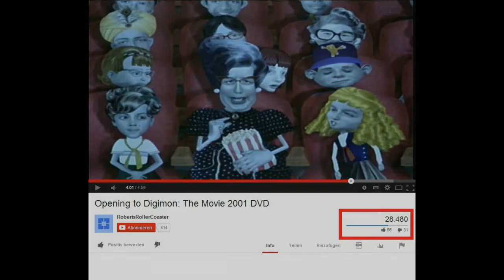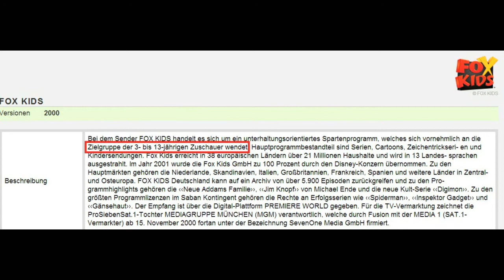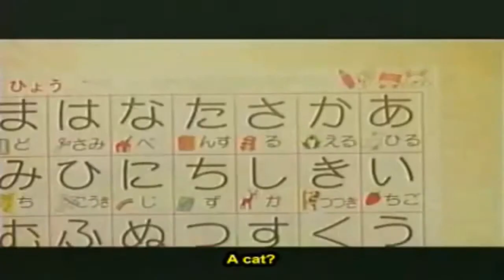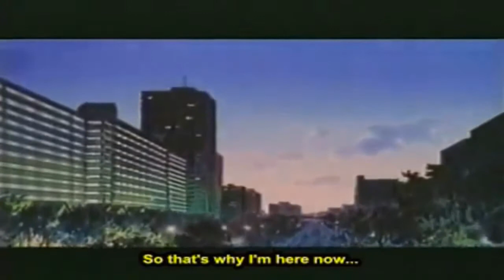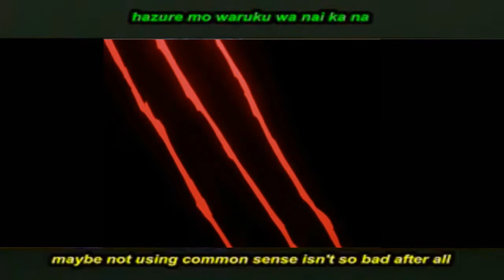Review-Rache: Digimon Adventure (Der Film)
Lang, lang ist's her, da wirds doch mal wieder Zeit für nen kleinen Verriss, oder? Bin ja gespannt, ob das seitens Youtube nicht gleich geblockt wird... dann müsst ich wohl auch auf Vimeo ausweichen!